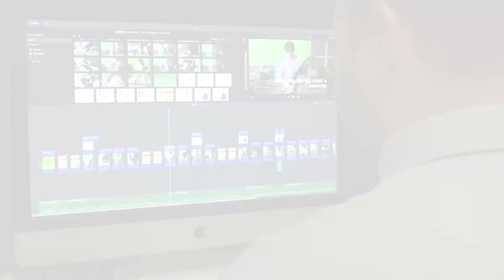LEHS Boys Basketball vs Chelsea February 1, 2024